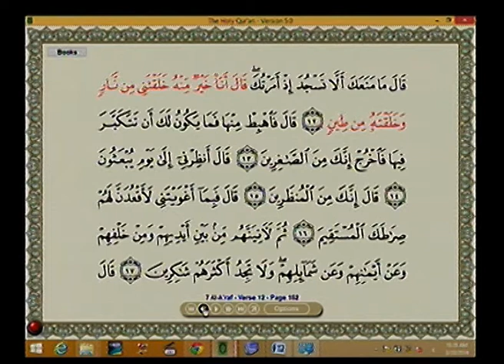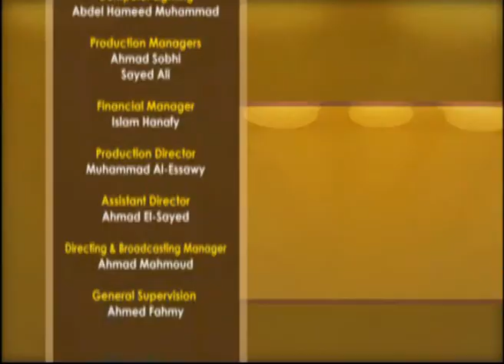Ask Huda Facebook Episode 69 March 23rd, 2014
In the 69th episode of Ask Huda Facebook, Dr. Salah answers the following questions sent to his official Facebook page MSalahOfficial:
Question# 1,2&3 Muhammed Bilal
1-     When we say we fear Allah, do we mean actually fearing him just because he is God or should we say when we fear Allah we actually mean to fear his (set) punishment?
2-     Could you also refer to the verse in surah yunus where Allah says "the friends of Allah have no fear"? Does this include the fear of Allah?
3-     "And [mention] when We said to the angels, "Prostrate before Adam"; so they prostrated, except for Iblees. He refused and was arrogant and became of the disbelievers. If iblees wasn't an angel why did he have to prostrate to Adam anyway as he was not ordered to, he was a jinn.
Question#4 Muhammad Shariq
I'm 19 years old. I suffer from renal failure. My dialysis starts after asr and ends after isha so I miss magrib prayer. My asr wudu becomes invalid due to some stomach problems and I fart frequently. Am I allowed to pray without wudu because of dialysis? Question#5 Md Ishaq Delvi
Is playing chess as a game without any sort of gambling allowed?
Note: we don't miss our obligatory prayers
Question#6 Mariama Dibba
What is the best way of doing duaa? Is it to pray for yourself first and then pray for the rest of Muslims?
Question#7&8 Jihad Flomboyant -- Algeria
1-     What are the different religious views concerning "Transplantation"?
2-     Is the "Samiri" the"Dajal" himself?